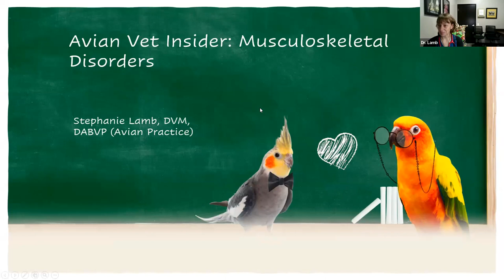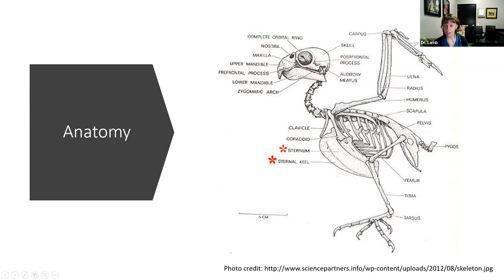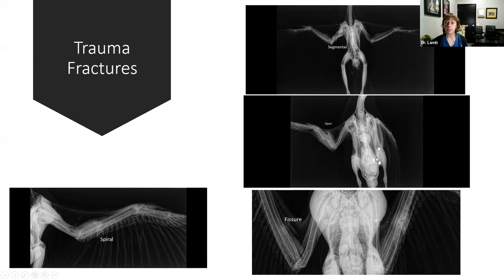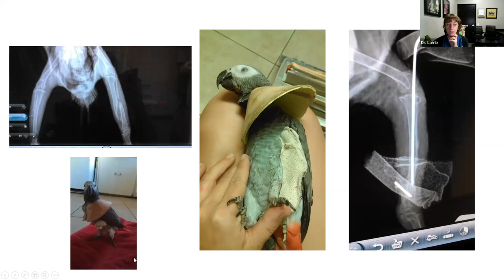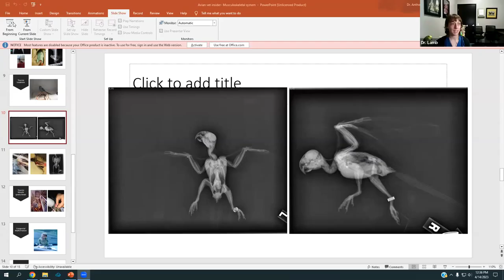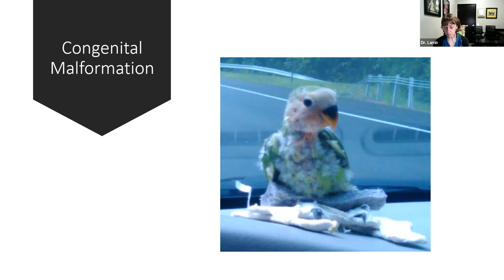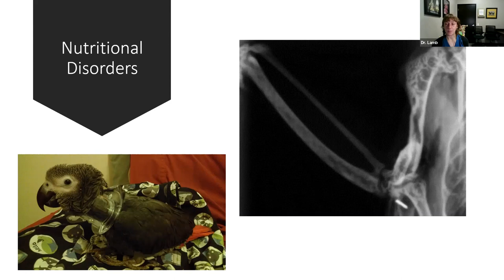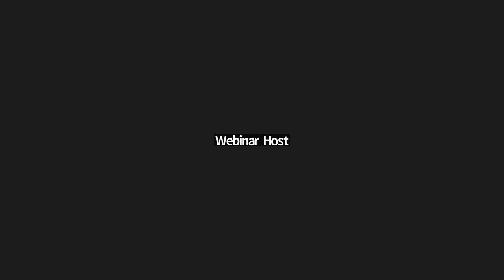Avian Vet Insider 18: The Avian Musculoskeletal System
A Lafeber Pet Birds Webinar series hosted by Laura Doering, former editor of Bird Talk magazine and Birds USA magazine with special guest, Dr. Stephanie Lamb, DVM, DABVP (Avian Practice). In this episode, Dr. Lamb  discusses the musculoskeletal system of birds and its vital role for normal flight, perching, and movement. She discusses how this system works including a description of the mechanics of flight and common problems she encounters in pet birds. She covers fractures and how to deal with them, nutritional disorders that affect the bones, hormone-related problems, and joint disorders in this insider’s view of the daily happenings at your Avian Vet’s clinic.